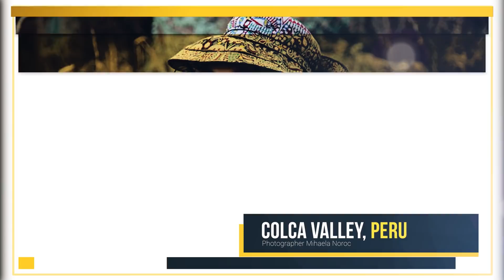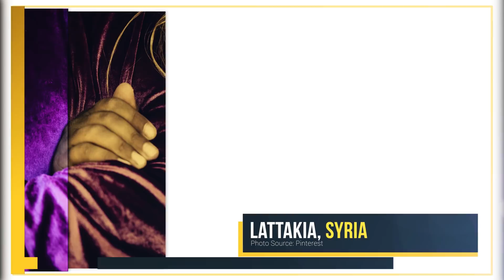This Is The Most Beautiful Girl In Syria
The most beautiful women from around the world.

Watch our compilation of the most beautiful women from around the world! We take you from North America to Asia to the Middle East to show you what real women look like and how beautiful they are! let us know which country you are from in the comments below.